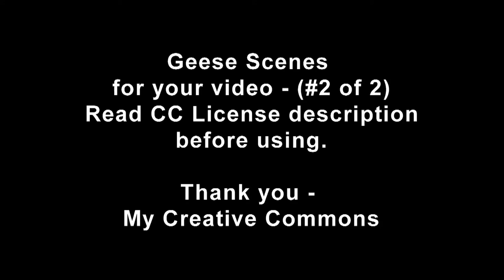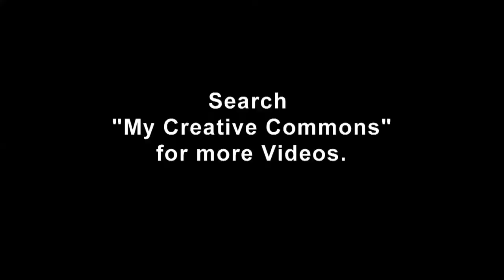White Geese in the lake scenes 2 of 2 [CC Video]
Geese in the lake scenes -  mostly white geese in the lake at the park. Please read the entire description before using this video. This video is Creative Commons and was crated by me. You may splice from it for what ever you wish  so long as you include "From My Creative Commons" and link to the video in the credits or description. You must also add I do not necessarily support or endorse your work.
Example for this video:
Geese scenes 1 of 2
Author does not necessarily support or endorse this work.

(Simply copy and paste the below if you like.) The adds should be gone when you down load this.

If you make substantial earnings or use lots of video from this site, a donation is appreciated to donate use this link to donate by paypal or a credit card:

This video was recorded at 1920x1080 and uploaded as a MPEG-4/H.264 file.

It was one of the first videos I shot with may new Panasonic HC-V130K Video Camera. It was shot by me and edited by me using HD Writer LE 2.1